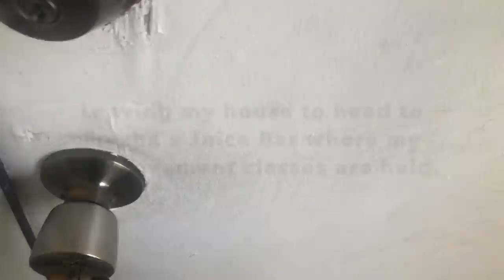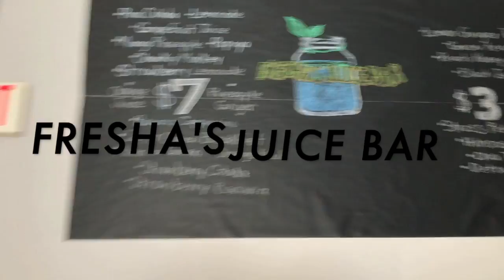FITNESS VLOGS 1: Day in the life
Thank you so much for tuning in! If you like to see more vlogs, let me know. Hope to see you in my next video.